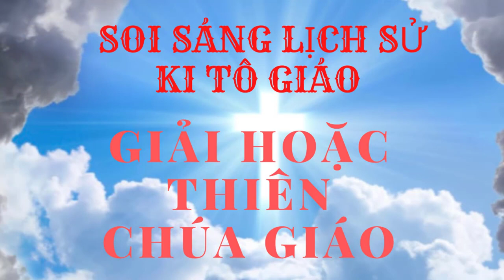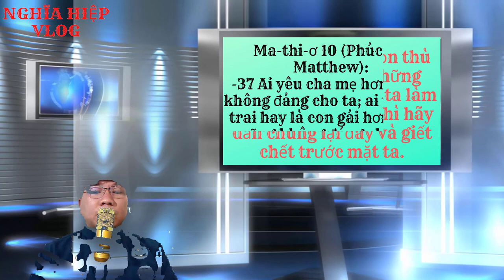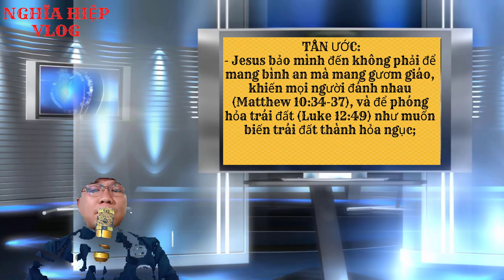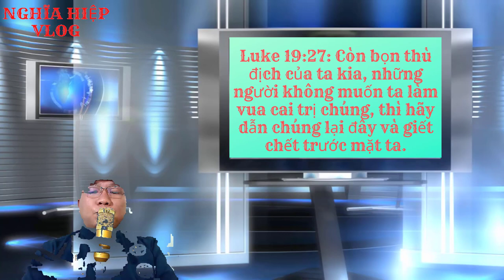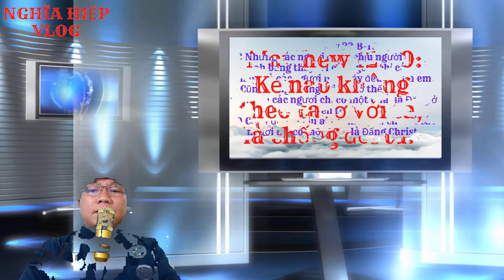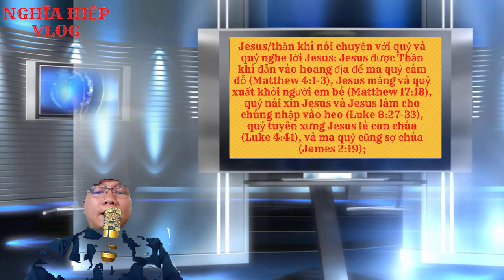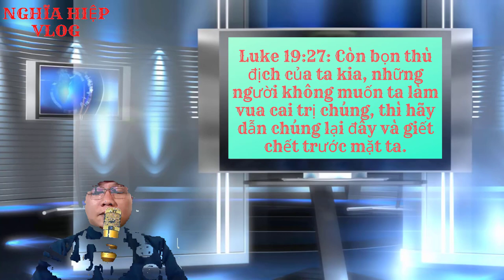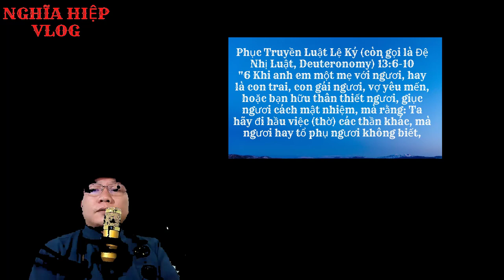DẤU GIÀY VATICAN TRÊN QUÊ HƯƠNG TÔI. PHẦN 3. NGHĨA HIỆP VLOG.